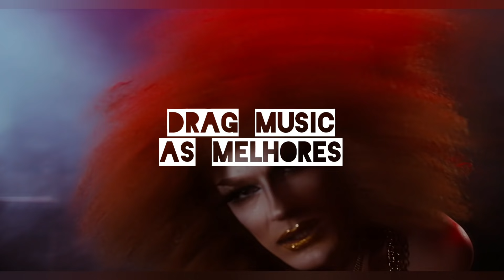Drag Music 🌈👄 As Melhores de Todos os Tempos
Bate Cabelo
Se Joga
Dá Close
Trava na Beleza
Vraaaaaa

Música by Jassa Melo ❤